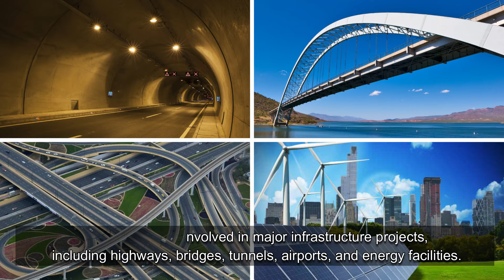World's Leading Construction Companies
The construction industry stands as a testament to human innovation and engineering prowess. Behind monumental skyscrapers, intricate infrastructure, and awe-inspiring architectural marvels lie the efforts of construction companies that have reshaped skylines and transformed landscapes.

The video delves into the narratives of some of the globe's most prominent construction entities, exploring their histories, pivotal projects, and the strategies that propelled them to the zenith of success.

Why GCELAB.COM ?

24 X 7
 Online Access & Data Security
 Email Notification
 Resume Builder